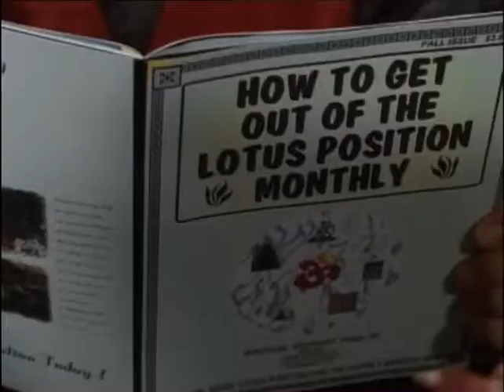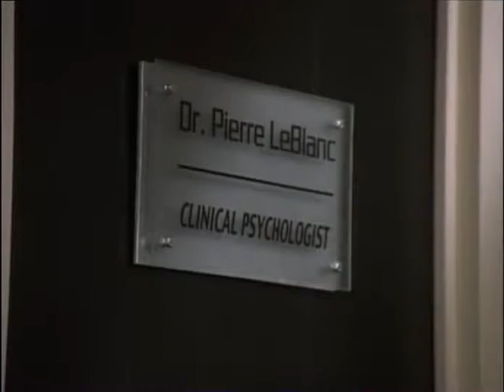The New Addams Family 01*18 ~ The Winning of Morticia Addams